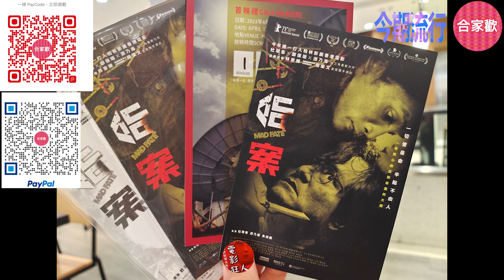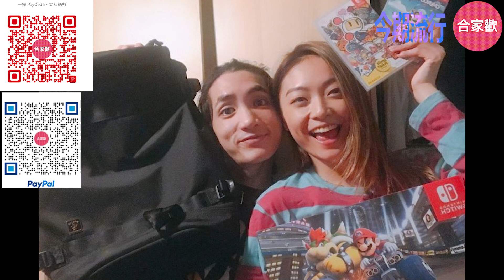今期流行 EP228 - Lokman 楊樂文求婚成功 I 成Mirror第一位人夫？